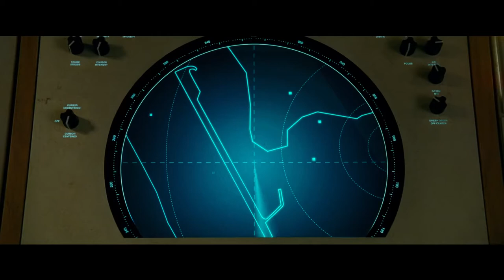Чудесна Жена 2: 1984 | Wonder Woman 1984 (2020)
Чудесна Жена 2: 1984

Дајана (Гал Гадот) суперхероината или жената чудо, принцеза на Амазонките, одрасната на остров, која го спасува пилотот Стив Тревор (Крис Пајн) кој се урна на нивните брегови и раскажува за голем конфликт што беснее во надворешниот свет. Брзо враќајќи се назад во 1980-ите во следната авантура Дајана ќе се соочи со два нови непријатели, Макс Лорд (Педро Паскал) и со Барбара Минерва / Гепардот (Кристен Виг)

Актери: Гал Гадот, Крис Пајн, Педро Паскал, Робин Рајт, Кони Нилсен, Кристен Виг, Габриела Вајлд, Патрик Листер.

Жанр: Акција, Авантура, Фантазија, Научна фантастика, Војна